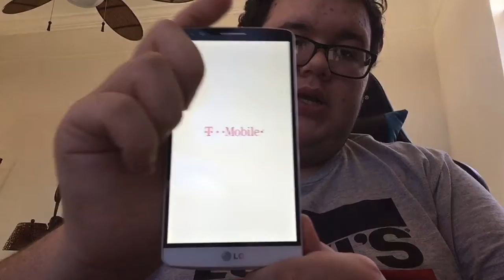Going through all My old Phones